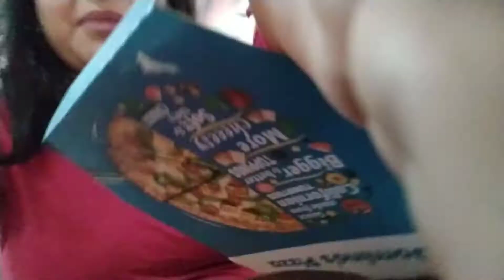christmas date with friend🤭❤️||shopping for freshers||2021#kanpuriyaqueen